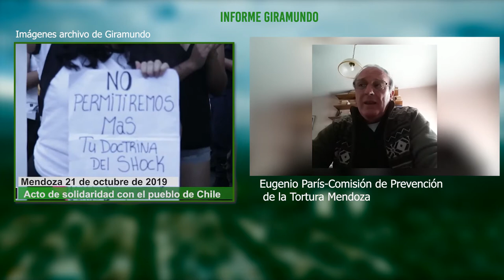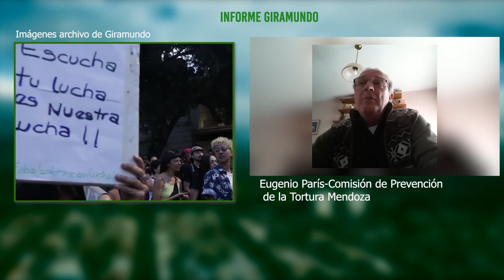Media Sanción al Proyecto de ley que modifica a la Comisión de Prevención de la Tortura en Mendoza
La Cámara de Senadores ya dio media sanción al proyecto de modificación de la Ley 8.284, que regula a la Comisión de Prevención de la Tortura en Mendoza.
Dentro de las modificaciones: el Procurador que era elegido por concurso público y por organizaciones de la sociedad civil ahora sería elegido directamente por el gobernador; en lugar de 12 miembros ahora serían 4 y por otro lado siempre funcionó ad honorem y entre los cambios también se trataría el presupuesto para dicha Comisión.
Entre las consecuencias directas, si se modifica la Comisión habrá menos control de parte de organizaciones de Derechos Humanos, lo que en consecuencia permitiría mayor libertad a las fuerzas policiales a la hora de reprimir y también menor control de cumplimiento de los derechos de personas privadas de libertad.